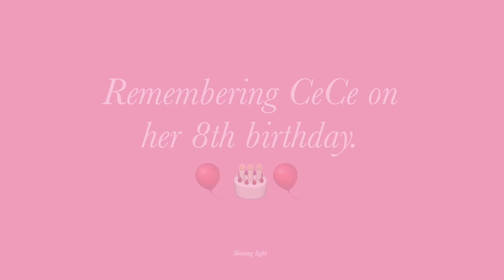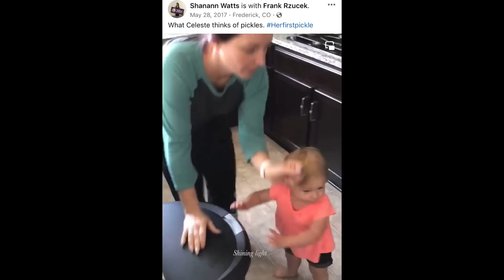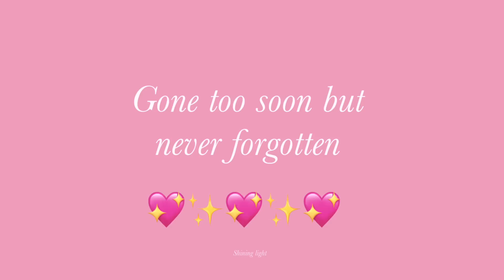Remembering CeCe on what would be her 8th birthday | July 17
Today would be CeCe’s 8th birthday! So I put together a video remembering her life. This video contains several short video clips of CeCe including her birth and her last birthday. She was the cutest, silliest and funniest little girl. She had so much energy and everyone who met her loved her. She should still be here.

Happy 8th Birthday Celeste Cathryn Rzucek! 🎈🎂🙏🕊️✨💖

✨💫 This is a memorial channel dedicated to Shanann, Bella, CeCe and Nico Watts. The world got a little darker on August 13, 2018 when these four beautiful souls were taken from us. I named this channel Shining Light because Shanann, Bella, CeCe and Nico's light shines on and brighter then Chris's darkness does. I edit these videos in my free time and I am always trying to find new videos and pictures. I try to be creative and tell her story in different ways and by adding my own touches. When I started this channel I had no idea how many would come. I just wanted a troll free and hate free place to upload videos of her.

To the trolls:
If you have a problem with my videos or if you dislike my channel please excuse yourself and keep scrolling. I will not tolerate any nasty comments about Shanann, Thrive or her parenting. She was an amazing person and the most loving and caring mother to her girls. She did not abuse them or mistreat them or drug them! It’s so ridiculous I even have to say this. I will also not tolerate people slamming her for her being in debt. Most people are in debt, it’s called life and having kids! She was finding her way and was becoming successful. She would have bounced back in no time. She was a beautiful person who truly cared about others. She was a genuinely good person and did not deserve what happened to her. There are hate channels out there who make up lies about Shanann and torment her family. It's sad and if you support those channels shame on you. They make up lies to get clicks to get money. If your comment is in any way rude to Shanann, the girls, the Rzucek's or my channel I will report, block and delete your comment. Hate will not be spread on my channel, only love and positivity.

To support Shanann's family head to their YouTube channels and scroll though their community tab. They sometimes list a Lupus run in memory of Shanann. They also list other ways to support them in their fight to stop internet trolls from harassing them.